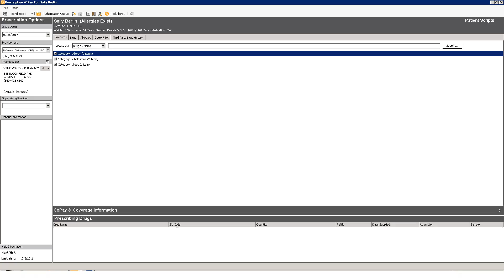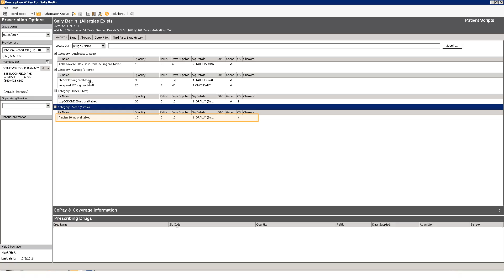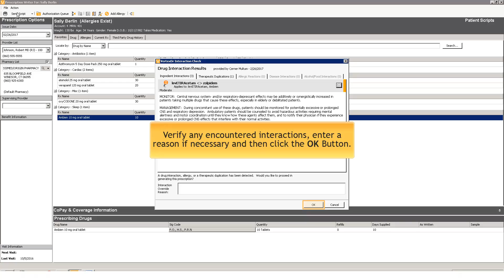Prescribing Medications from Provider Favorites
Learn how to quickly add a prescription for a patient by selecting it from the provider's drug favorites list.